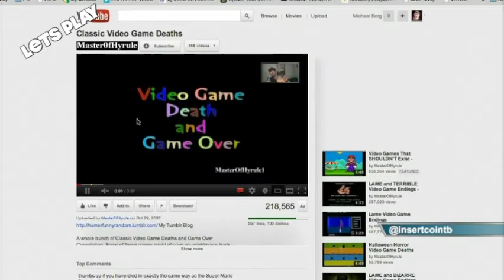InsertCointoBegin.com Presents Let's Play 25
InsertCointoBegin.com Presents Let?s Play 25 from InsertCoinToBegin.com's Let's Play. Like this? Watch the latest episode of InsertCoinToBegin.com's Let's Play on Blip!

Chachi is joined by Bobbyfjtown and Rizz.  This week, we talk about Video Game Deaths, Who you would invite over for Thanksgiving, What you?re thankful for in gaming, and more! This week?s challenge is to have a Happy Thanksgiving  And, if you like it, join us live Tuesdays at 7:00 p.m. EST on live.sorgatronmedia.com!